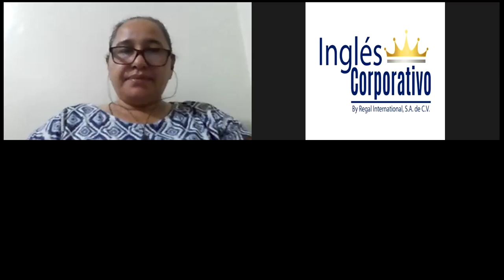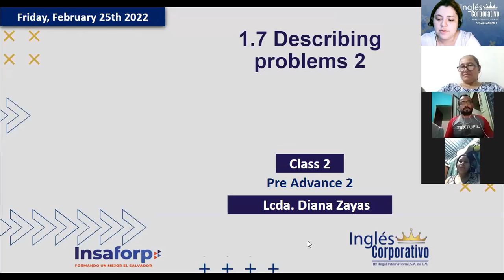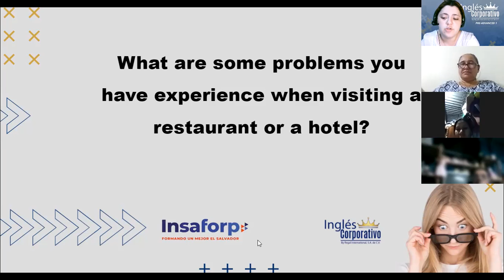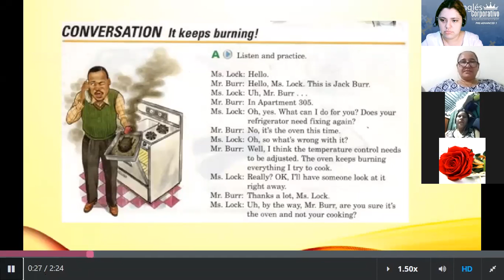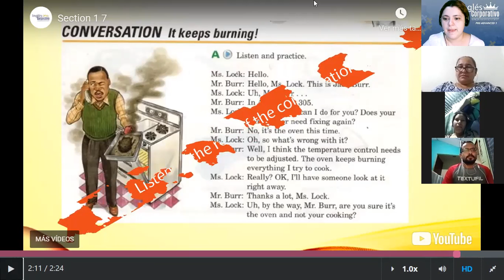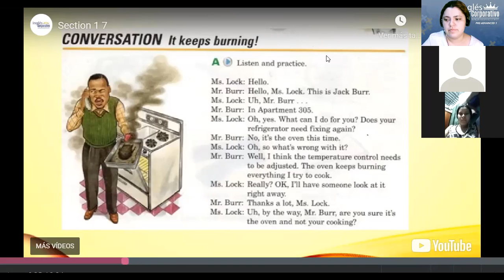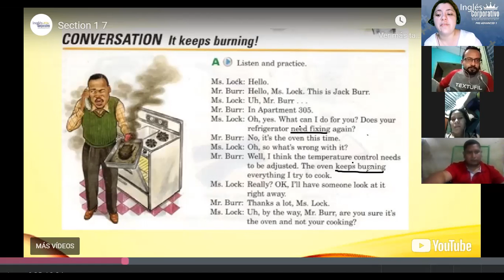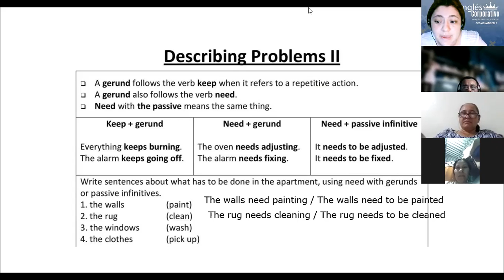Ingles Corporativo-1.7 Describing problems 2